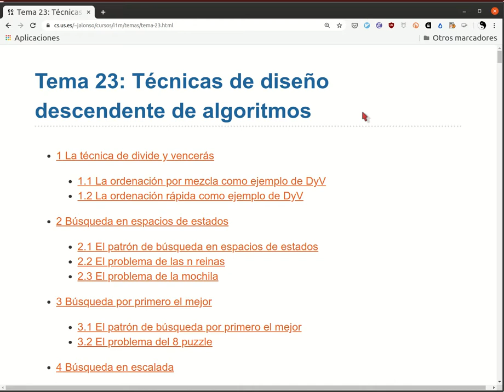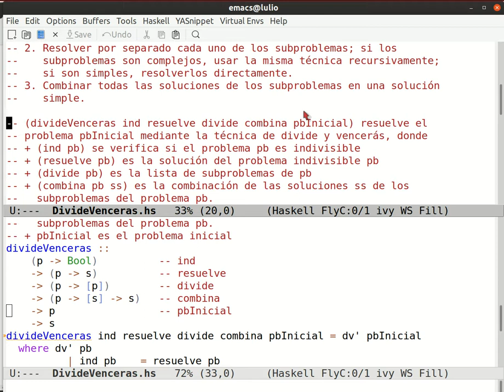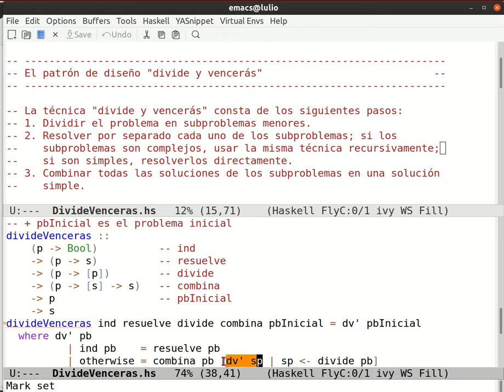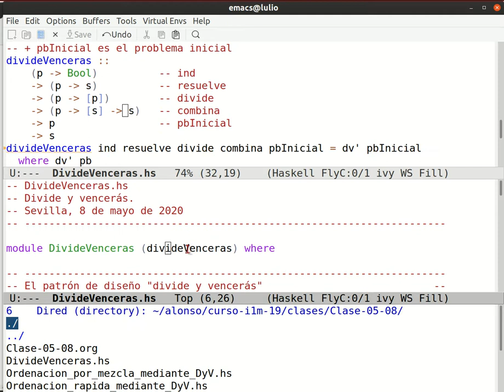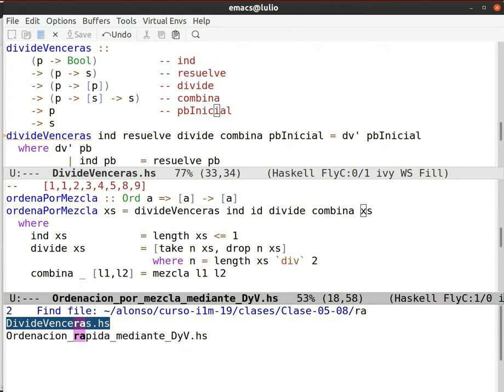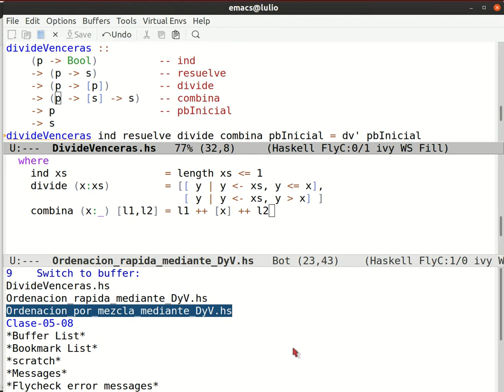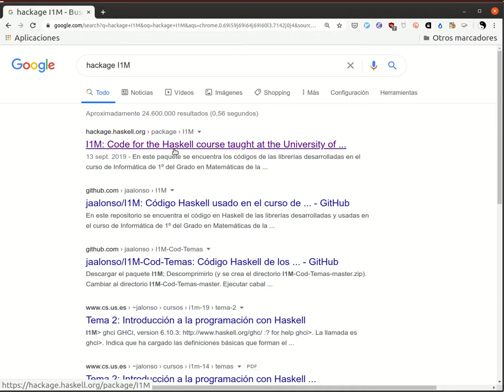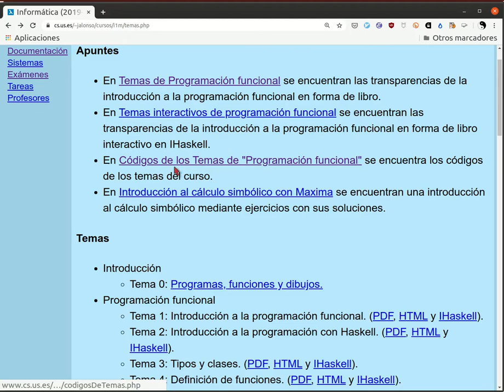La técnica divide y vencerás en Haskell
Estudio de la resolución de problemas mediante el patrón de divide y vencerás  en Haskell. El vídeo es una grabación de la clase dada mediante videoconferencia. El texto correspondiente se encuentra en los siguientes formatos: